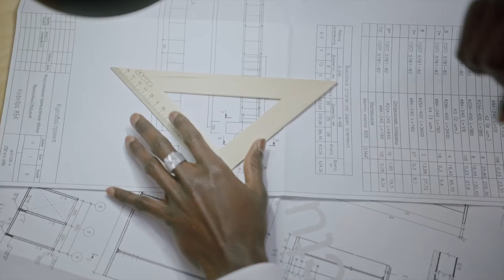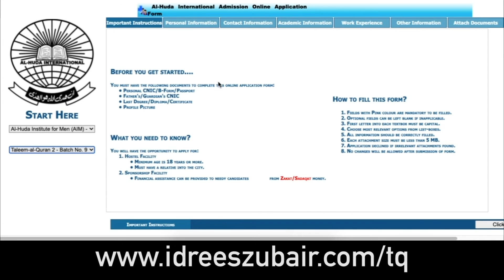Taleem al Quran Batch 9 Admissions Open Now